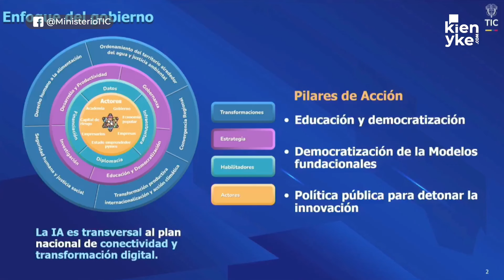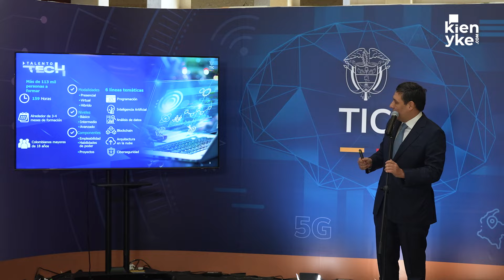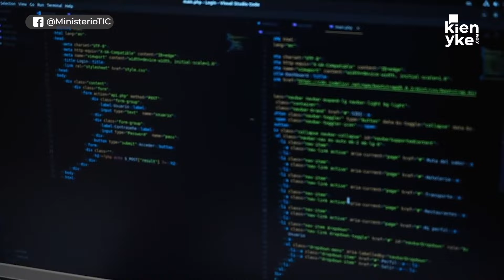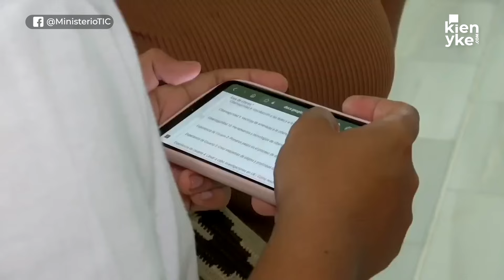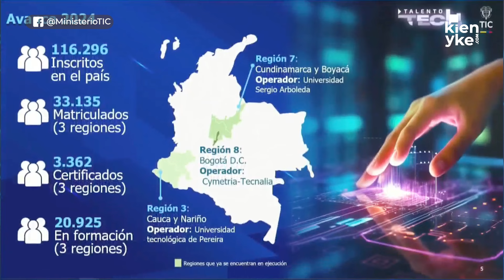Talento Tech, la apuesta de MinTIC por el empleo en Colombia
El Ministerio de Tecnologías de la Información y las Comunicaciones (MinTIC) ha anunciado el lanzamiento de la segunda fase de Talento Tech, un ambicioso programa de formación que busca capacitar a 113.000 personas en tecnología en todas las capitales de Colombia.